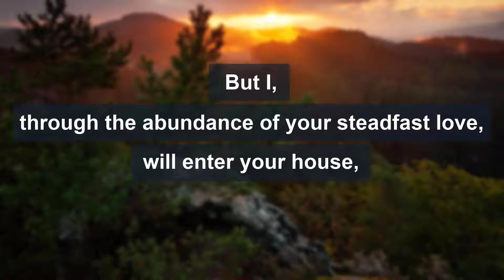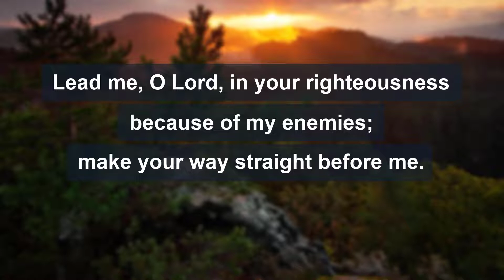Psalm 5 (NRSV) - Trust in God for Deliverance from Enemies (Audio Bible)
Watch this psalm 5 (NRSV) and be inspired by its words of wisdom.
The Book of Psalms (the Psalter) - New Revised Standard Version (NRSV)

⏱️Timestamps⏱️

0:00 Psalm 5 - Trust in God for Deliverance from Enemies
0:07 Psalm 5:1
0:12 Psalm 5:2
0:20 Psalm 5:3
0:28 Psalm 5:4
0:34 Psalm 5:5
0:40 Psalm 5:6
0:48 Psalm 5:7
1:00 Psalm 5:8
1:08 Psalm 5:9
1:19 Psalm 5:10
1:32 Psalm 5:11
1:47 Psalm 5:12

Psalm 5 (NRSV) - Trust in God for Deliverance from Enemies

1
Give ear to my words, O Lord;
give heed to my sighing.

2
Listen to the sound of my cry,
my King and my God,
for to you I pray.

3
O Lord, in the morning you hear my voice;
in the morning I plead my case to you, and watch.

4
For you are not a God who delights in wickedness;
evil will not sojourn with you.

5
The boastful will not stand before your eyes;
you hate all evildoers.

6
You destroy those who speak lies;
the Lord abhors the bloodthirsty and deceitful.

7
But I, through the abundance of your steadfast love,
will enter your house,
I will bow down toward your holy temple
in awe of you.

8
Lead me, O Lord, in your righteousness
because of my enemies;
make your way straight before me.

9.
For there is no truth in their mouths;
their hearts are destruction;
their throats are open graves;
they flatter with their tongues.

10.
Make them bear their guilt, O God;
let them fall by their own counsels;
because of their many transgressions cast them out,

11.
But let all who take refuge in you rejoice;
let them ever sing for joy.
Spread your protection over them,
so that those who love your name may exult in you.

12.
For you bless the righteous, O Lord;
you cover them with favor as with a shield.

Why NRSV?